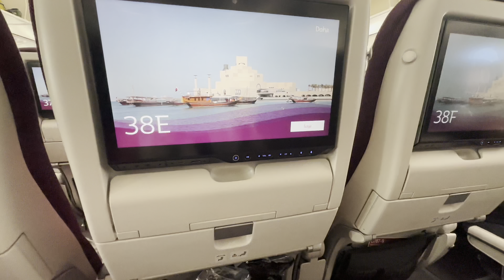Landed at Pakistan🇵🇰❤️| 1st time Travelling without Kids🥹